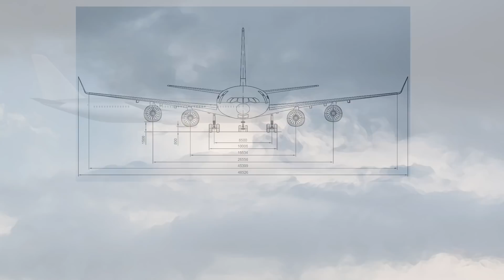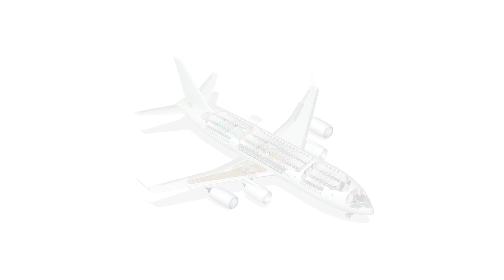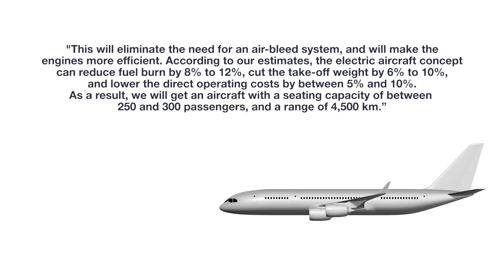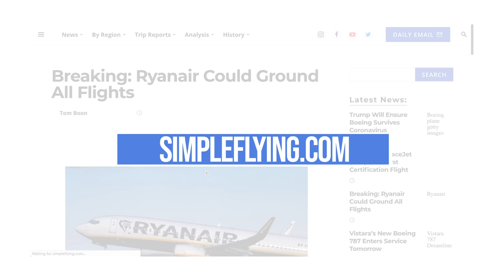The Frigate Freejet – Russia’s Unusual New 300 Seat Passenger Plane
The Frigate Freejet is a Russian program set to be deployed in the Middle of the Market segment carrying 300 passengers.  The initial concept began in 1991 as Tu-304, With the Tupolev design bureau’s Valentin Klimov taking charge. At the time the plane would carry 500 passengers. However, in 2004, Valentin’s son, Alexander, took the reigns of the project with a new design bureau working as a spinoff  company of Tupolev.